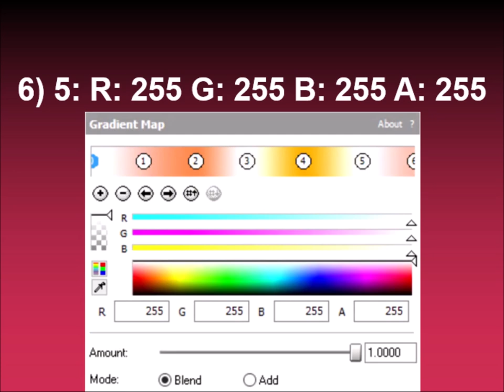How to make SpectroUJVLTCM3388Clearer on Sony Vegas